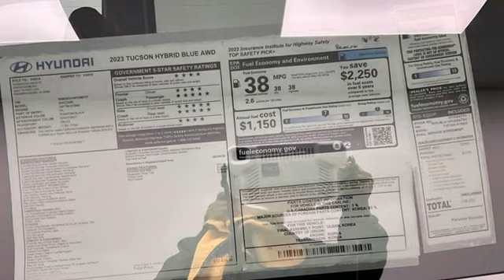New 2023 Hyundai Tucson Hybrid Fredericksburg, VA HPU086791 - SOLD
Year: 2023
Make: Hyundai
Model: Tucson Hybrid
Trim: Blue
Engine: I4
Transmission: 6-Speed Automatic
Color: Black
Interior: Gray
Stock #: HPU086791
VIN: KM8JBCA14PU086791
Phantom Black 2023 Hyundai Tucson Hybrid Blue AWD 6-Speed Automatic I4brbrHOME OF THE LIFETIME WARRANTY. 38/38 City/Highway MPGbrbrbrWe make every effort to provide accurate information, please verify options and price before purchase, Pohanka is not responsible for errors or omissions. All vehicles subject to prior sale. Quoted price available on in-stock units only. All prices are exclusive internet prices only. Financing is subject to approved credit through designated lender. Price plus tax, tags, dealer processing fee of $899, plus any dealer accessories. Vehicle offers/prices & internet price quotes valid for 48 hours from initial posting date, subject to change by dealer/manufacturer without notice. May be subject to Market Assessment. All customers will qualify for all manufacturer rebates and incentives included in the price; some require financing through the manufacturer. Some manufacturer rebates are not compatible with manufacturer finance offers. Additional manufacturer rebates and incentives may apply to those who qualify and may lower the sales price. 2 or more available at this price. **Based on model year EPA mileage ratings. Use for comparison purposes only. Your mileage will vary depending on driving conditions, how you drive and maintain your vehicle, battery pack age/condition, and other factors. 5-Star overall scores are awarded by the National Highway Traffic Safety Administration. Safety Ratings are awarded by Government 5-Star Safety Ratings are part of the U.S. Department of Transportationa€TMs New Car Assessment Program Model tested with standard side airbags (SAB). Dealer Adjustment reflects either added equipment, a high-demand vehicle selling for above MSRP or both. Ask your dealer for details. For In-Transit Inventory, any date of arrival is estimated. The actual date of delivery may vary due to circumstances beyond Hyundai and the dealera€TMs control. Please contact dealer for availability details.

Address:
10667 Patriot Hwy